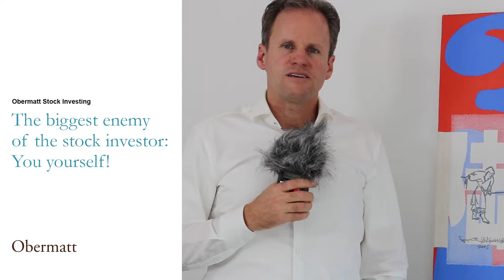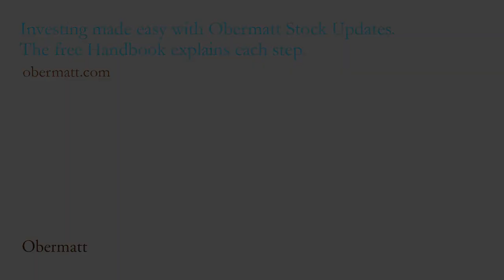Q&A No.10 Saving for Retirement: The biggest enemy of the stock investor: you yourself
You need to know that you are your biggest enemy when it comes to stock investing, as you are a human being and human beings are controlled by emotions.

From newspapers, the media, and friends, you hear about which companies are currently on the agenda. But with this opinion they are not alone and therefore the stock price is already high.

Therefore, do not let the news and the impression of the company influence you, because otherwise you buy an overpriced stock.

A better solution is to limit yourself to financial information, since financial information is free of emotions and feelings. This is also the case with the Obermatt financial analysis.